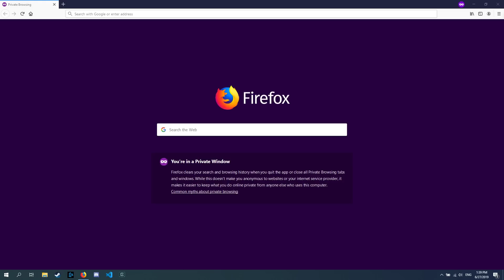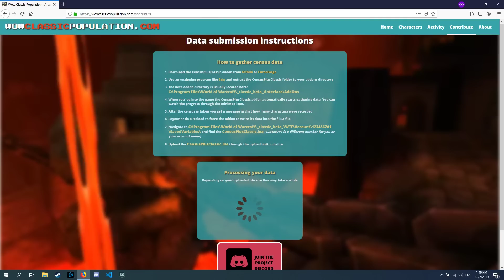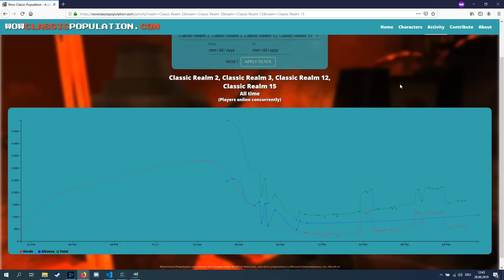Sodapoppin shows off my World of Warcraft Classic census web project during his Twitch stream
Wow Classic Population is a census project with the goal to get an idea about the whole World of Warcraft: Classic population from the beginning. With the help of the ingame addon CensusPlusClassic people are able to collect character data from their realm. They can upload this data to the project website, where it gets aggregated with the data of all other people and is then rendered into filterable charts that are browsable by everyone. The project can give you a good idea about class/race/level distribution as well as the active population of a realm.

Everyone that watches the video until the end, gets free a free OMEGALUL